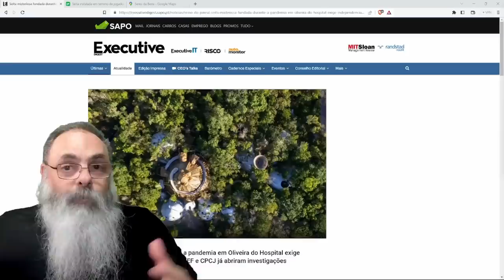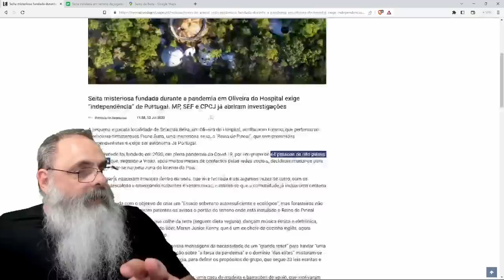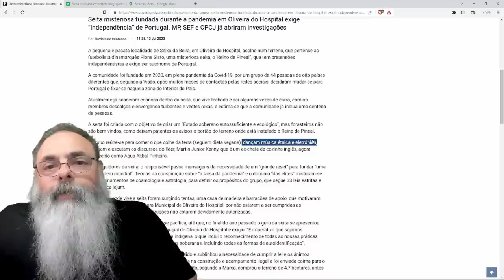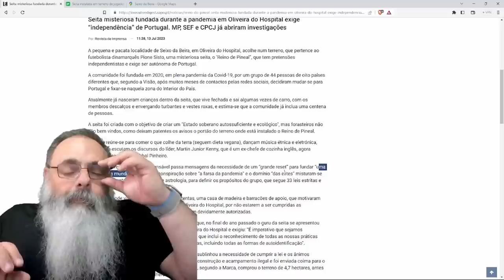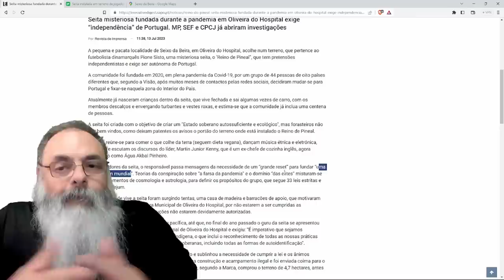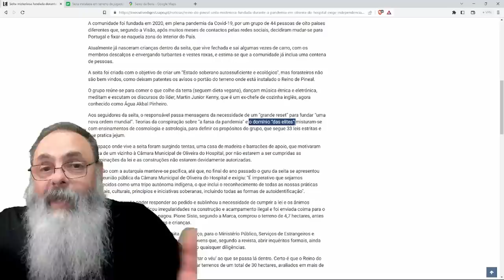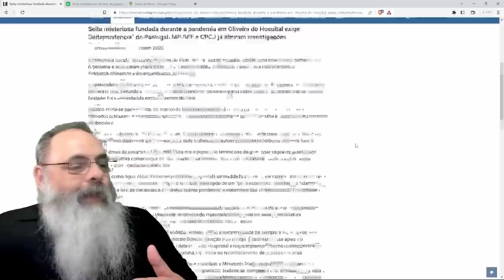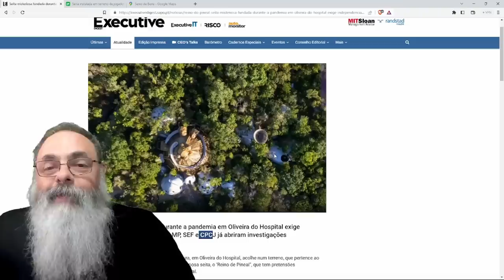REINO de PINEAL em PORTUGAL quer se DECLARAR TERRA INDÍGENA e sua INDEPENDÊNCIA e AUTONOMIA